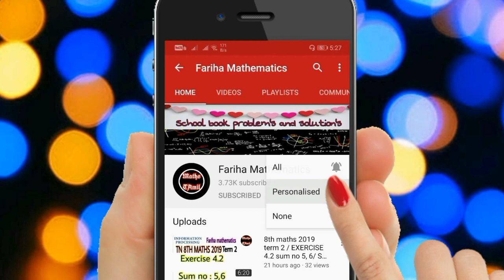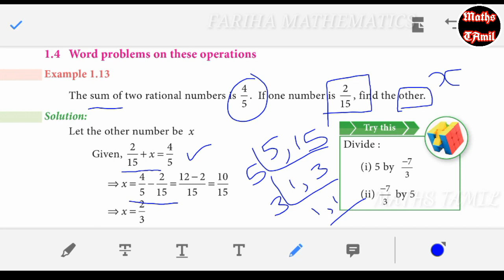8th maths term 1/Word problems/ EXAMPLE 1.13, 1.14,1.15/FARIHAMATHEMATICS